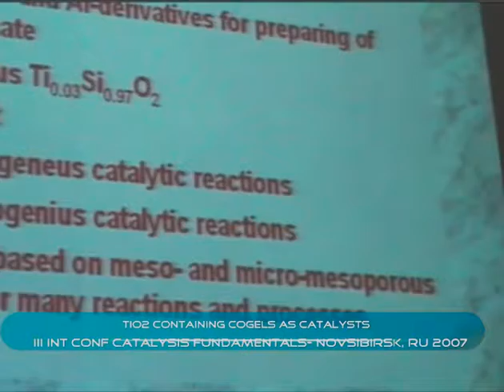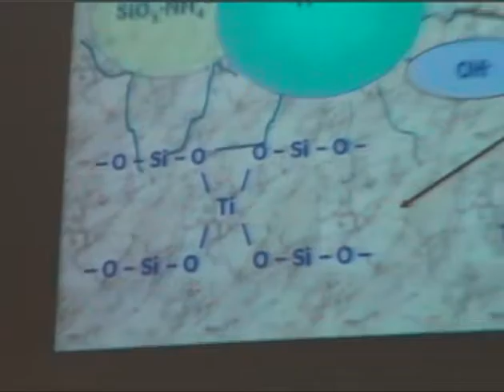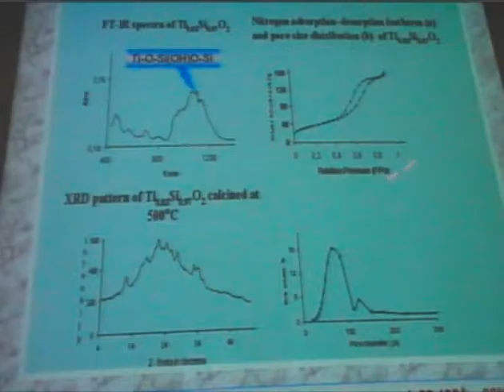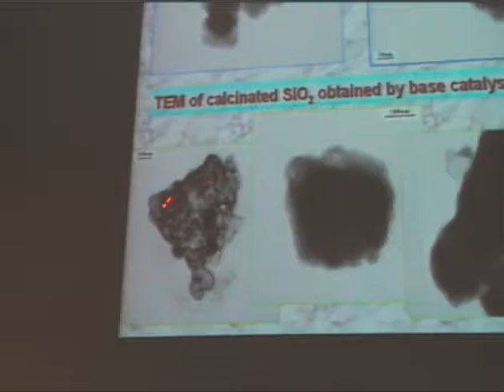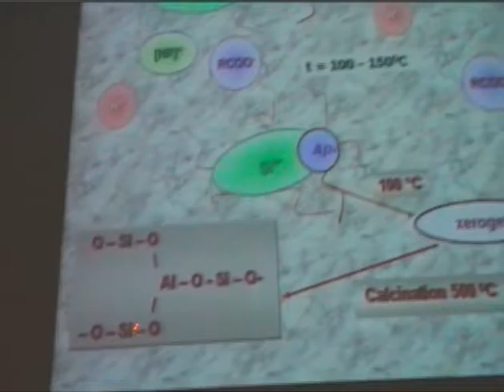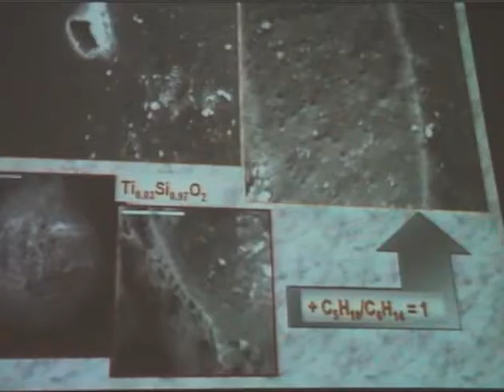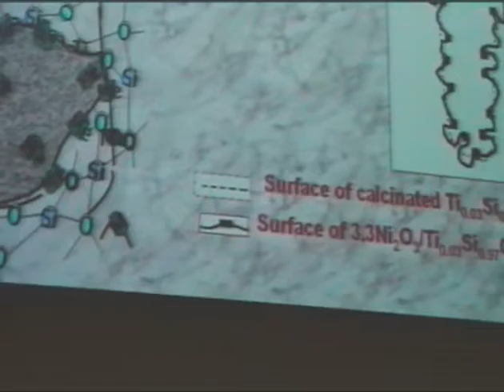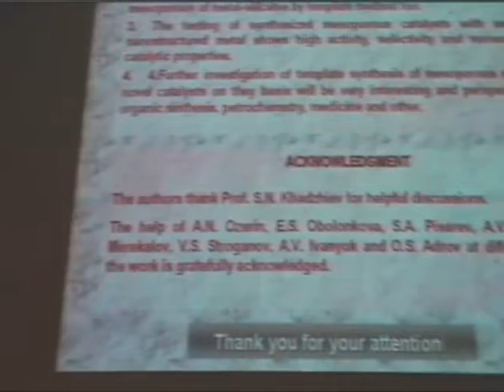Titania containing cogels as catalysts